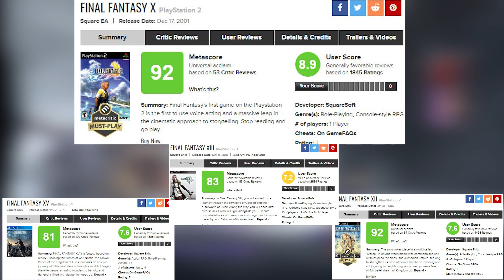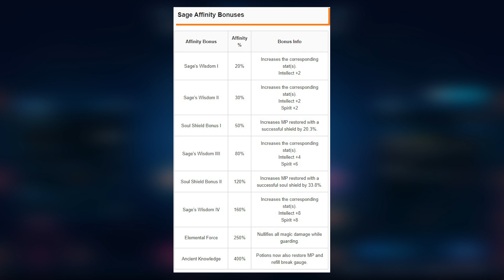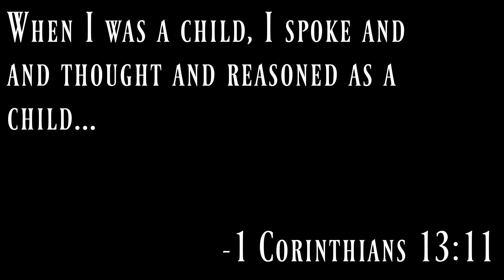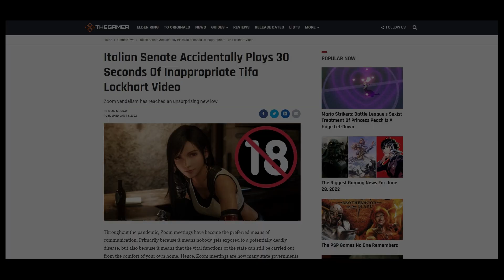A Critique of Final Fantasy Origins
Stranger Of Paradise is the first Final Fantasy Game Since 10 that's really gotten me excited for the future of Final Fantasy. Even more than 7 Remake, Strangers Of paradise: Final Fantasy Origin has shown that Square Enix is getting back on track to what makes Final Fantasy so beloved. This is my retrospective of the game. In this video essay I break down what makes this game worth playing, and what makes me so hopeful for the future.

00:00 Opening
00:50 Chapter 1 - Gameplay
10:30 Chapter 2 - Embracing The Rough Edges
18:00 Chapter 3 - Less Isn't Always More